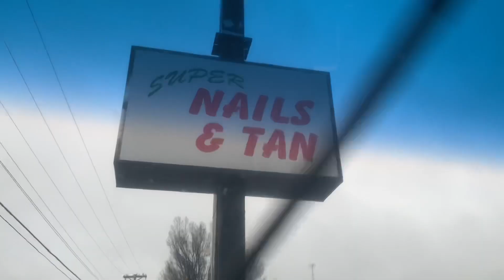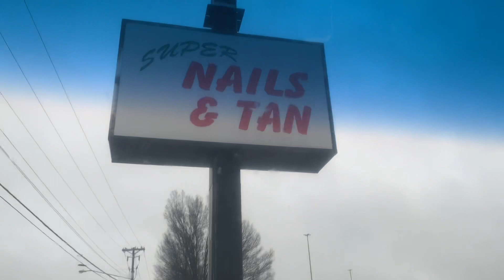I GOT BLONDE FOR THE FIRST TIME 😍 Ft: afsisterwig ( grwm ; going to nail shop ￼￼￼)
Direct link -
Ombre Blonde Dark Roots Lace Front Bob Wigs 13x6x1 Straight Short 1B/613 Blunt Cut Hair Middle Part 150% Density 2 Tone Brazilian Virgin Human Hair Wig Pre plucked Wig for Black Women (T-Part Dark Roots Blonde, 10Inch)

hey everybody 💓💓 hope y’all enjoyed my video 😆 love & thankful for all my new supporters!! i won’t forget about y’all !!! 💖💖 comment down below ANY videos you want to see and i will make sure i get them out to you guys ! i want to grow together so communication and feedback will be greatly appreciated 🤞🏾

GOALS :
-  hit 20k instagram

( SUB101 for $$ off )